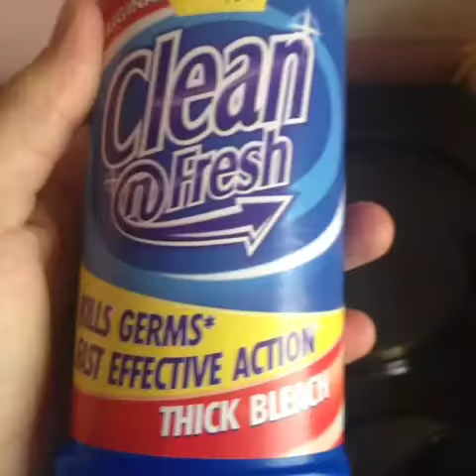Poisoned by bleach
I love tea but not when its been poisoned with Bleach ughhhh